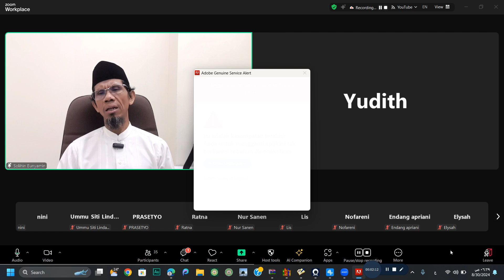GADAI SAWAH YANG DZALIM